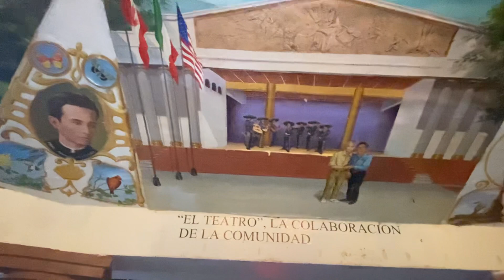SAN ANTONIO-PLAZA - NORMAL EVENING EVERY NIGHT IN PLAZA - UPDATE WITH SUBSCRIBER AT END OF VIDEO